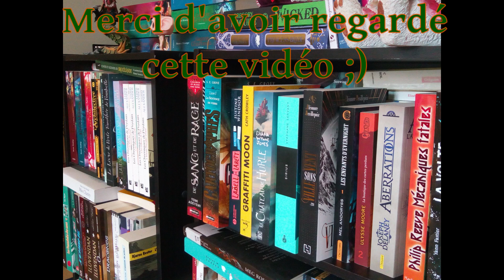Point lecture #13 - Désert, Dessin, Insta et Baba Yaga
Hey coucou et bienvenue entre deux pages !!

C'est parti pour un nouveau Point lecture avec encore une fois pas mal de romans de très bonnes lectures et quelques coups de coeur, au programme une traversée du désert, des chiens bruns, une maison aux pattes de poulet, une influençeuse Insta, des extra-terrestres, une sorcière jalouse, une virée en Gwendalavir et deux petites lutines en forêt. J'espère que ça vous aura plu :)

N'hésitez pas à me dire si vous avez lu l'un ou plusieurs de ces livres ou si je vous ai donné envie de les découvrir, comme toujours ça sera un plaisir d'échanger avec vous en commentaire :)

Voici les livres présentés dans la vidéo :

Matin brun de Franck Pavloff (Cheyne)
La maison qui parcourait le monde de Sophie Anderson (L'Ecole des Loisirs)
Kiki la petite sorcière Tome 3 d'Eiko Kadono (Ynnis)
La lune est à nous de Cindy Van Wilder (Scrineo)
La forêt sombre de Cixin Liu (Audiolib)
L'oeil d'Otolep de Pierre Bottero (Audiolib)
Et le désert disparaitra de Marie Pavlenko (Flammarion)

Minuscule Tome 2 de Takuto Kashiki (Komikku)

Les avis écrits de tous les livres présentés ici sont sur Babelio
Le suivi de mes challenges et livres en cours est sur Livraddict
Si vous souhaitez me joindre n'hésitez pas à m'envoyer un MP sur Facebook ou sur Babelio